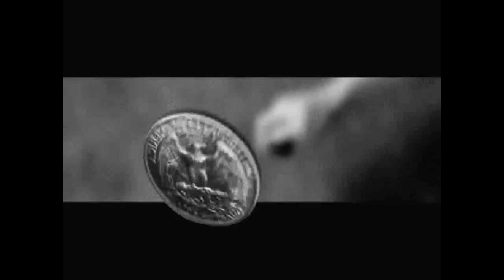KARTTO - PESADILLA (VIDEO)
Tema suelto de Kartto sobre una instrumental de Ironic Beats.

Rompí mi hilo me transformo en otra historia,
seremos ceniza cuando al final no haya más,
cansado de esperas de buscar días de gloria,
yo se que quién me quiere y me valora de verdad.
No me cambiarán, ni por monedas que tiraban
supe decir no a cada palabra envenenada,
delante de ese espejo me amenaza mi mirada
lo deja claro, no hace falta decir nada.
Mantengo mi esencia sin sustancias del azar,
vida encaminada a no olvidar yo mi lugar y a,
llevarlo a donde a vaya, y sin tirar la toalla
verás que todo tiene su principio y su final.
Me causa náuseas, me siento enfermo,
soy frío invierno, seré eterno, seré tu acierto,
tu tiempo consumido en el camino que dibuja
bajo bruma aquel recuerdo y te desnuda mente y cuerpo,
inmerso en arte, perdona si me pierdo,
es por mirarte, en tus ojos vivo lento,
sácame de cuentos curame todas las heridas pero
mándame tus cuervos si crees que todo fue mentira.
No fue mentira, fue real como la vida
te estoy diciendo que no hubo juegos ni partidas,
quiero que decidas ser yo el aire que respiras
atrás estará todo sólo mirare hacia arriba.
Esparzo humo a bajo cero yo me culpo por mis miedos,
descubro fallos, dudo en lo correcto
sujeto a límites?, los rompe mi silencio
dibujo tu sonrisa, cuando sueño tan despierto.
Pruebas en bloque, seré el que toque mar y tierra
no te equivoques, llamé sólo a tu puerta,
habrá en mi cielo gris, un triste fin que me conecta
y sacará de mi toda la mierda que me afecta.
Lloros y lamentos ya dejé en el dique seco, Ro,
eh, nunca fuí de víctima para cambiar el terreno
habrá una tregua ya veremos
hasta que hayas visto que atrás quedó aquel infierno .
En la inopia me aislo, en mi oscuridad
si hay voces en mi tarro gritando que me odias
pequé por ambición en mi prisión que fue dudar
pero ya saqué de mi cabeza aquella embolia.
Días pasan horas hay tormentos que hacen cola
están en fila, quiero que esta pesadilla se me pase rápida
no quise estar en la cima
si hay arriba me esperaba una caída amarga trágica.
Confié en la magia, pero resultó ser ácida,
este bucle no va a parar, no , no va a parar
que sea lo que sea, lo que tenga que llegar.